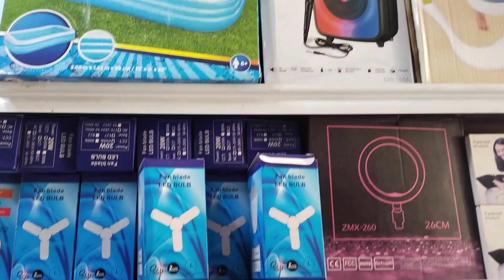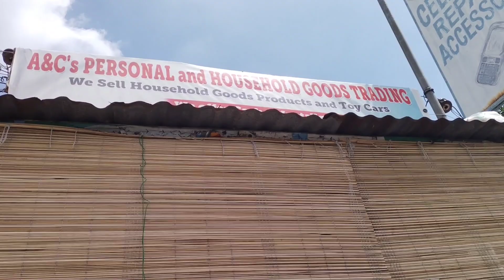Mura Na Good Quality Pa 👌 | E-Bikes ‼️‼️@A&C's Riding Toy Cars